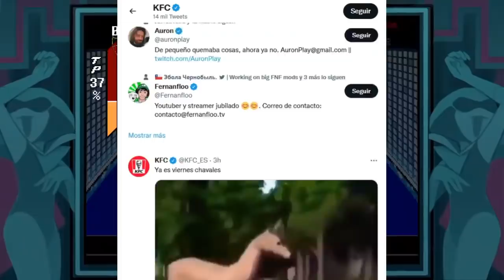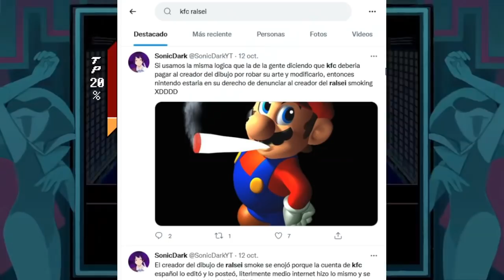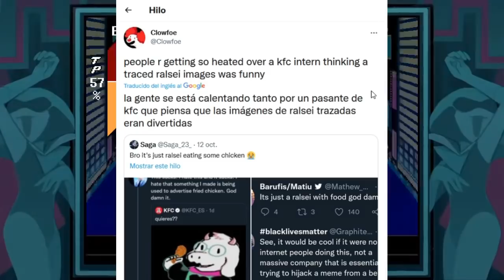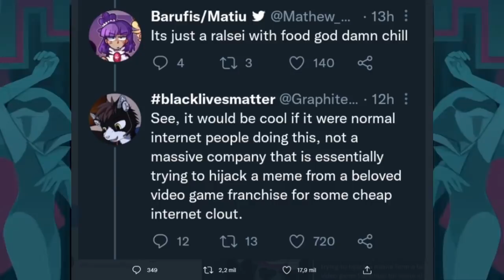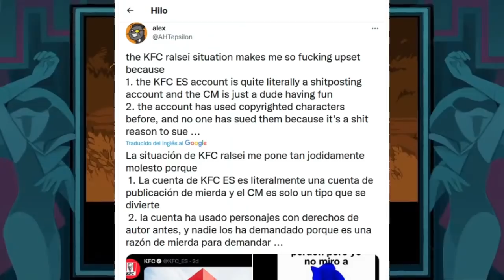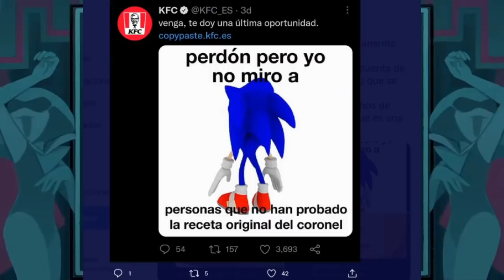LA COMUNIDAD TOXICA DE DELTARUNE FUNA AL KFC POR EL MEME DE RALSEI FUMANDO!